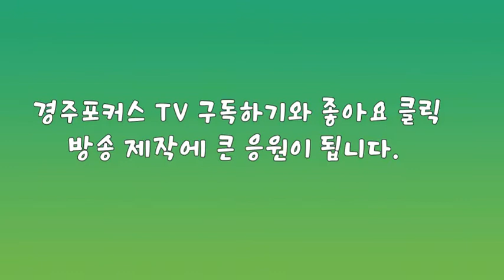[220328] 박병훈 후보 기자질의응답 풀영상 -경주시청 브리핑룸사용불허, (주시장 관련) 확인상황 있다...필요하면 추후공개"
인터넷신문 경주포커스 취재현장
박병훈 경주시장 예비후보가 28일 자신의 출마 기자회견을 위한 경주시청 브리핑룸 사용불허와 관련해 주낙영 시장의 지시를 뒷받침하는 자료가 있다는 점을 강력히 시사했다. 기자질의 응답 풀영상